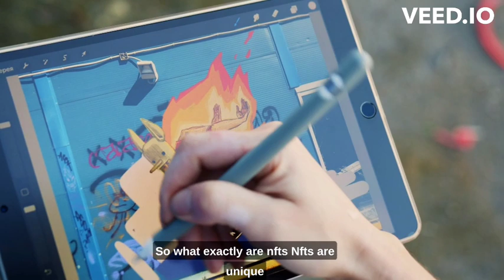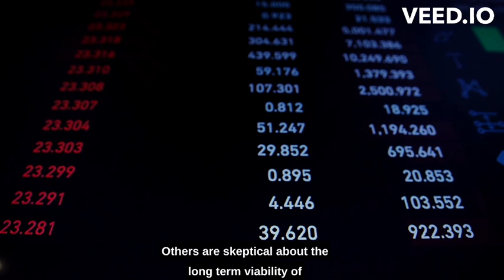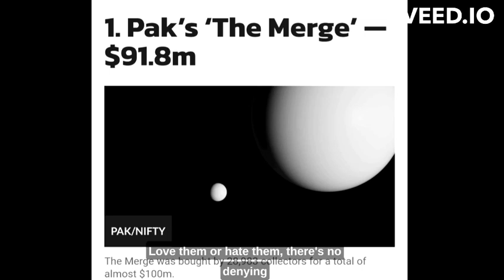do you know what is"NFTs".😲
NFTs, or non-fungible tokens, are a type of digital asset that represent ownership of a unique piece of content or item, such as artwork, music, or video. Unlike cryptocurrencies, which are fungible and interchangeable, each NFT is one-of-a-kind and has its own distinct value.
NFTs are created using blockchain technology, which allows for the creation of a secure, decentralized ledger that tracks the ownership and transfer of digital assets. This means that NFTs can be bought, sold, and traded just like physical assets, but with the added benefits of digital ownership, authenticity, and provenance.